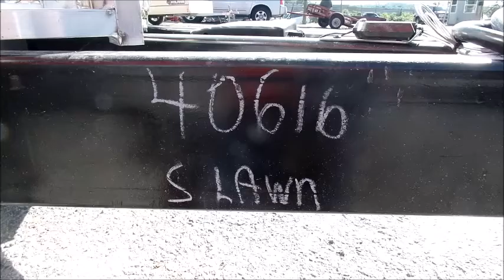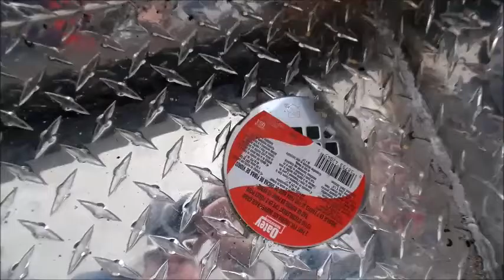Concession Trailer 8.5' X 16' Red Food Event Catering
Features :

8.5 X 16' Concession Trailer
Trailer height 8'6"
Victory Red exterior screw less
Trailer Axles (2) 3500lb with brakes
50amp electrical panel with 20amp plugs and ind circuits
Steel wheels with tires
Insulated walls and ceiling
12' Concession window with NO glass and screens
Interior wall covering white walls and ceiling
Rubber coined flooring
30" Atp flooring
Water package 40 gal tank with city water fill
10' Manual awning
Rear barn style doors
12" extended tongue
Crank jacks all four corners
Roof vent with wiring for a/c and heat
Aluminum mill countertops and cabinets
Walk on roof
12" on center roofing
2 Dome lights
City water fill box
Marquee on 16' of passenger side